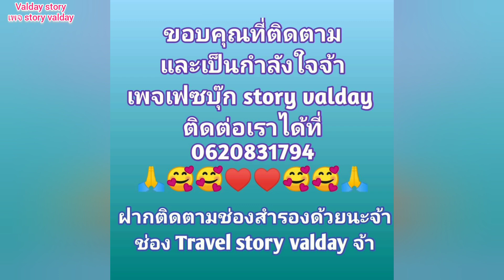วิถีการหาอยู่หากินแบบบ้านนอกเรา​ ง่ายๆตามฤดูกาล​จ้า|valdaystory​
valdaystory​ #​วิถีหากินแบบบ้านๆ